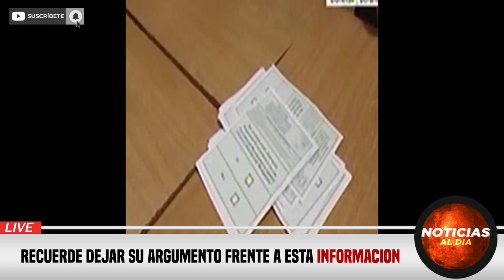RUSIA Y UCRANIA HOY NOTICIAS 29 DE SEPTIEMBRE 2022, PUTIN DESAFIA AL MUNDO ULTIMA HORA PRESTAMOS HOY